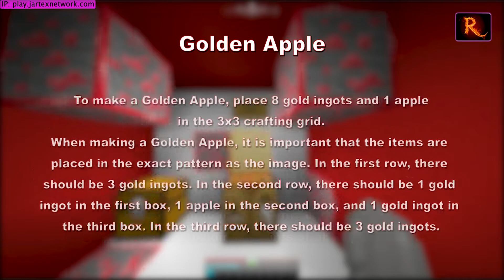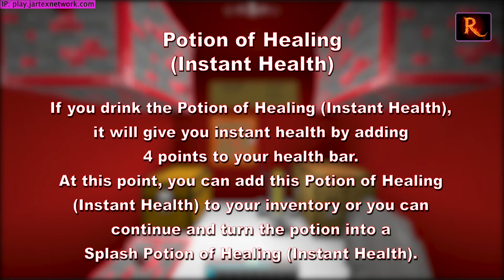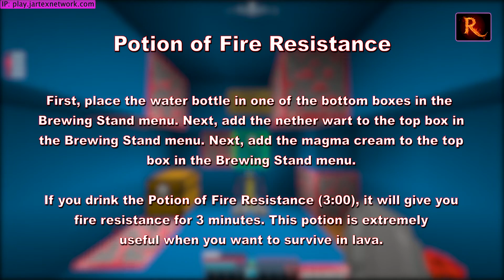TIPS AND TRICKS: Potions Guide and Enchanted Golden Apple! || Jartex The Bridge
Hi!
Today, you will see the first part of "Tips and Tricks": Potions Guide and Enchanted Golden Apple.
I hope you learn new things, from my video.
Many times, potions it helps you, win a game, and, if you want "SUPER POWER", you will use an Enchanted Golden Apple.

If you want to see more videos, don`t hesitate to give me a:
  SHARE, so that your friends can see;
PS: Don't forget to smile!